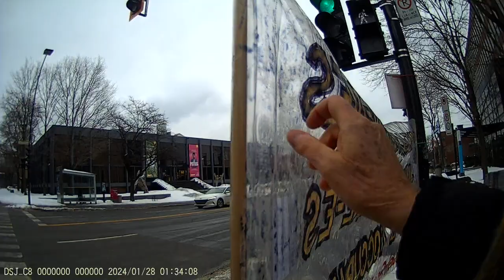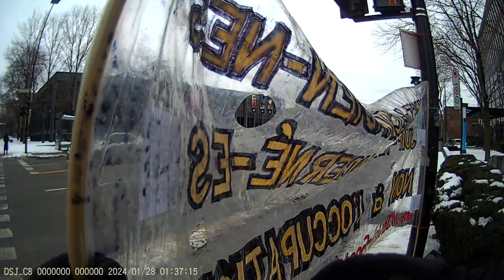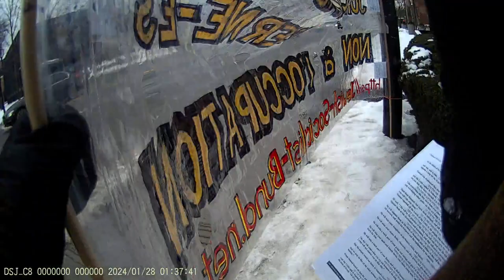Jewish Bundist Vigil at JCC of Montréal 28-01-2024 Part - 7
"Bonjour, camarades, frères et sœurs du monde entier. Ceci est un message de soutien et de solidarité de plusieurs collectifs unifiés et individu(e)s de diversité ethnique, socialistes internationaux et pInternal Jewish protest calling for a Ceasefire in the genocidal war on Gaza Palestinians.

de foi, inspirés par les religions abrahamiques afin d’œuvrer ensemble pour un monde meilleur.